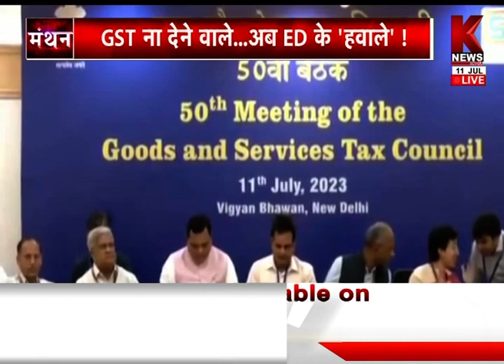GST ना देने वाले अब ED के हवाले - व्यापारी को मुसीबत | MANTHAN WITH DURGENDRA CHAUHAN | K News India